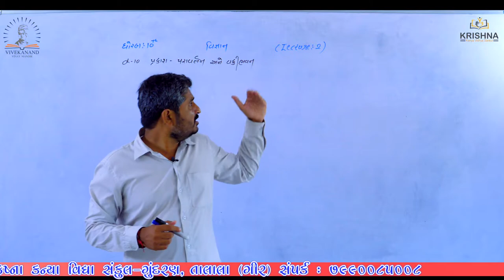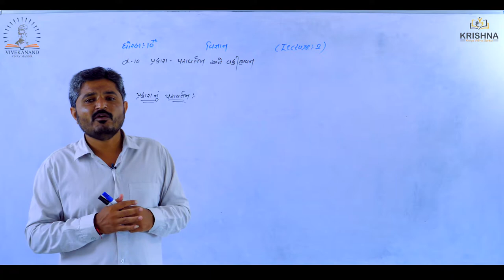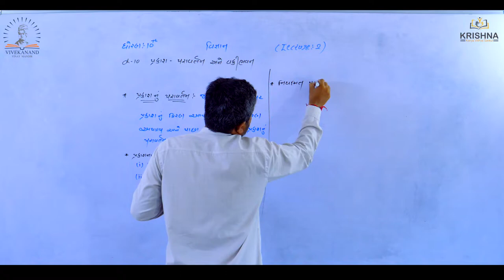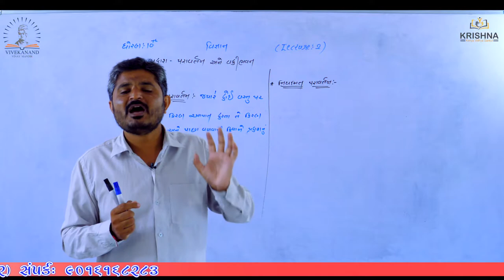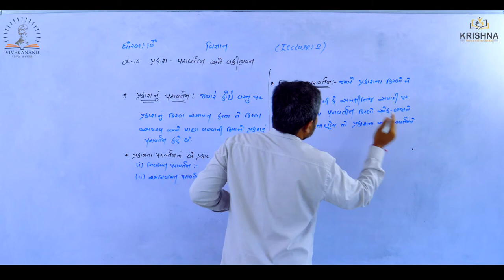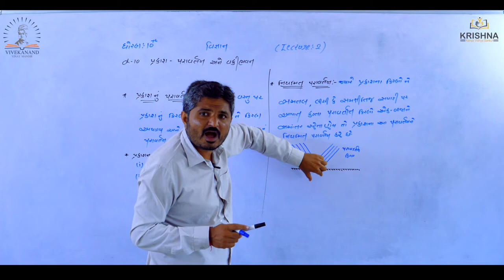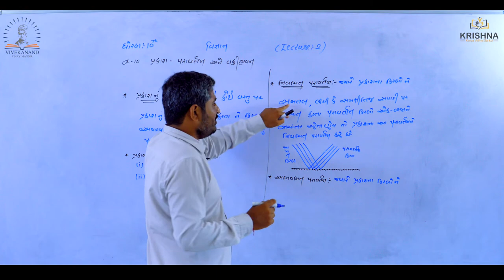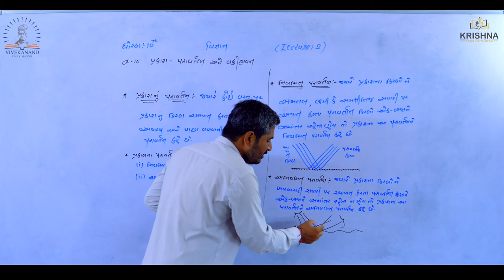Std:10 | Science| Chapter-10 પ્રકાશ- પરાવર્તન અને વક્રીભવન| Lecture-02 |by Prajesh Sir | NCERT/GSEB